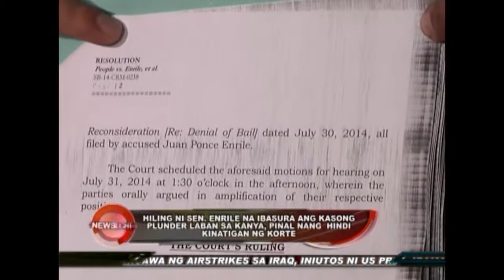Supreme Court dropped Sen. Enrile's plea to trash plunder case against him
Hiling ni Sen. Enrile na ibasura ang kasong plunder laban sa kanya, pinal nang hindi kinatigan ng Korte

August 8, 2014 by Rhema Peñaflor